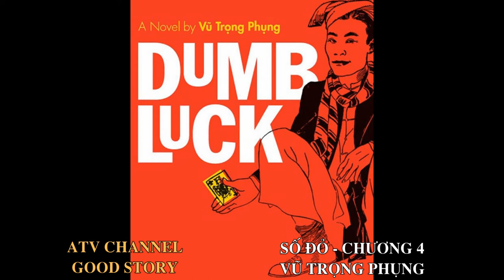SỐ ĐỎ - CHƯƠNG 4/Tiểu thuyết Vũ Trọng Phụng/ ATV channel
Xuân Tóc Đỏ theo lời dặn của bà Phó đến tiệm may phụ nữ, hiệu  u Hoá. Sau hồi lâu loay hoay cố đọc bảng hiệu thì Xuân Tóc Đỏ mới vào trong gặp bà Văn Minh và xem bài giới thiệu các mặt hàng đồ lót với khách. Từ đây ta mới thấy được đan xen về cuộc  u hoá. Sau đó bà Phó Đoan đến bàn với Văn Minh về việc cho Xuân Tóc Đỏ giúp đỡ tham gia cuộc cải cách xã hội.